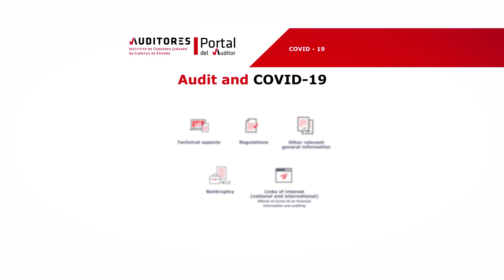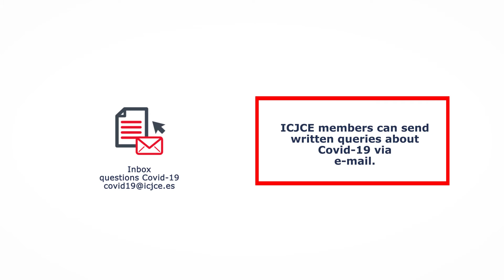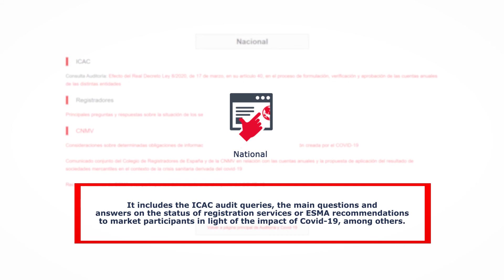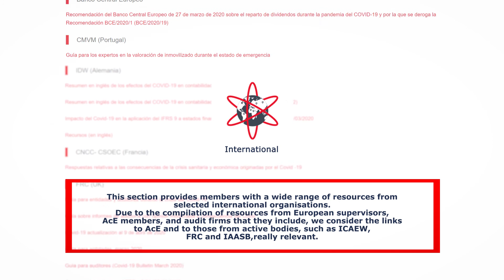Audit In Action (English version)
The ICJCE has made this new section of the website available to its members to answer the main questions that may arise in the audit sector. If you have any questions about the Covid-19 in the Audit sector, Audit consultation Covid-19.